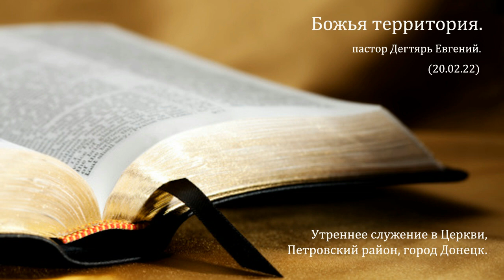Божья территория (20.02.22) Дегтярь Евгений, Петровский район, Донецк.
Утреннее служение в маленькой пятидесятнической Церкви, Петровский район, Донецк.